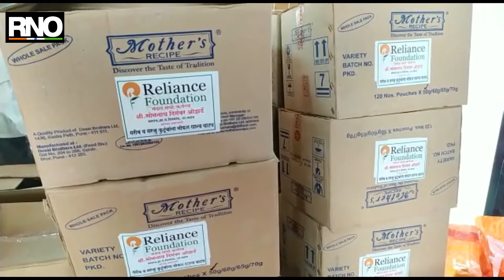सामान्य कार्यकर्त्यांनी मागितलं अन चक्क अंबानींनी भरभरून दिलं !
राष्ट्रव्यापी कोरोना संकटात महाड पोलादपूर तालुक्यातील गरजवंतांना रिलायन्स फाउंडेशनचा मदतीचा हात, शिरगाव सरपंच सोमनाथ ओझर्डे यांच्या प्रयत्नातून 5000 कुटुंबाच्या घरात अन्नधान्याचा पुरवठा करण्यात आला आङे. संपूर्ण जगभरात कोरोना या जैविक महामारीने अत्यंत भयावह परिस्थिती निर्माण केली आहे. संचारबंदी, लॉक डाऊन, १४४ कलम, आदिंनी नागरिक भयभीत झाले आहेत. अशातच राष्ट्रव्यापी लॉक डाऊन मध्ये हातावर पोट असलेल्या, श्रमजीवी, कष्टकरी, मजूर आदिवासी बांधवांपुढे जगायचे कसे असा प्रश्न पडला आहे.